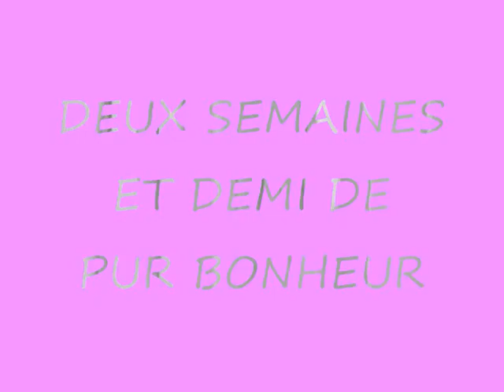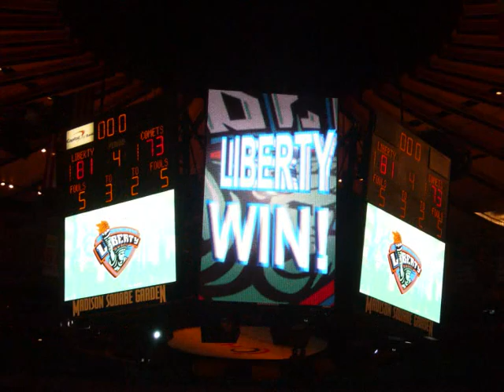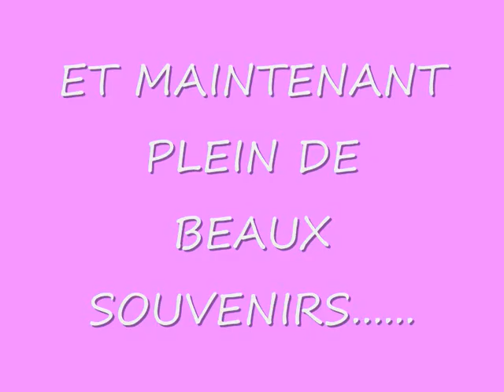ensemble a nyc